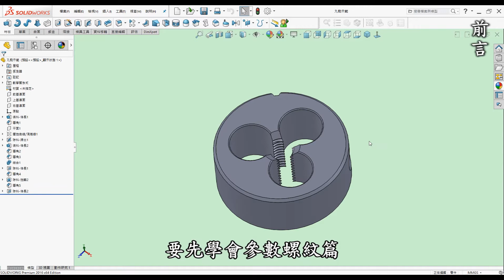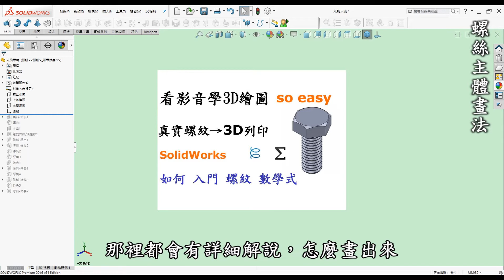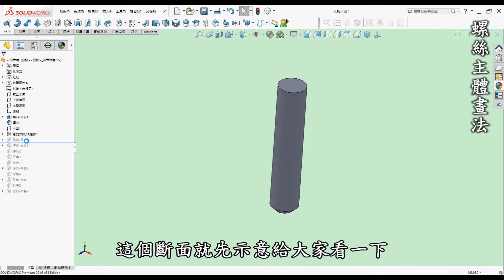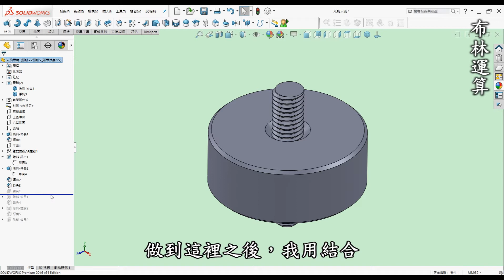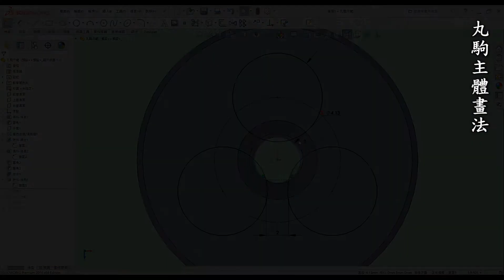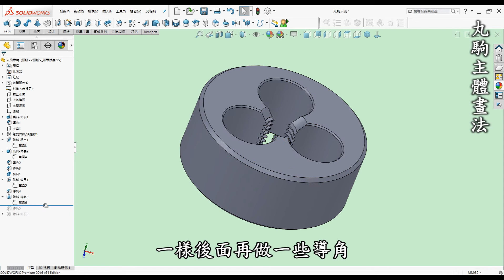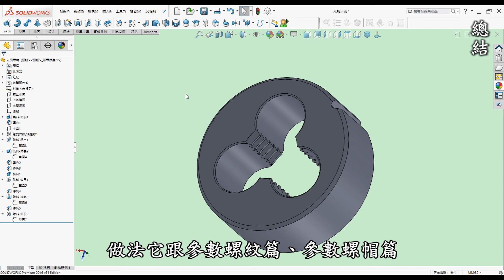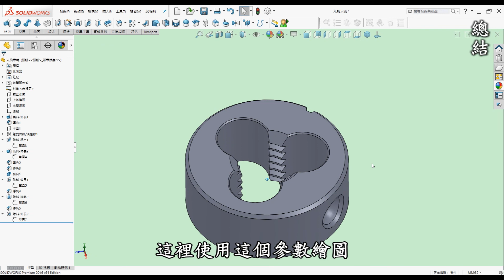3D繪圖 | 製圖 | 建模 教學-SolidWorks參數丸駒篇-如何使用SolidWorks繪製丸駒連結數學式及布林運算並運用3D列印製作[中英字幕]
00:00 開頭
00:20 前言
01:21 教學-數學式建立
02:35 教學-螺絲主體畫法
04:38 教學-布林運算
06:41 教學-丸駒主體畫法
09:48 教學-更改參數示範
10:59 總結
13:02 運用在3D列印

●數學關係式
D  = 10
P  = 1.5
D1 = "D" - ( 1.082532 * "P" )
L  = 25
H  = 0.866025 * "P"

●前言

3D列印是每一位有在使用3D軟體設計者的福音，它顛覆了以往的加工方式將虛擬3D實現出來，近幾年來普及化至家用型，讓設計者可以快速圓夢的工具。